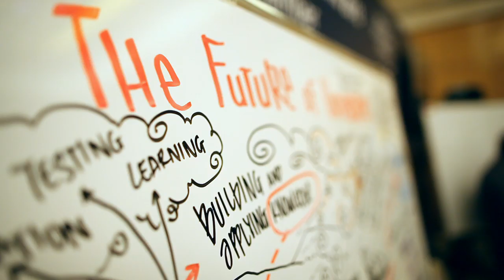The Annual Meeting of the New Champions 2013 | Highlights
Follow five inspiring journeys through the eyes of Andrea Illy, Yoshito Hori, Jane Chen, Jeremy Howard and Wang Jianlin, guiding us through an impressive array of innovative issues at the Annual Meeting of the New Champions 2013.